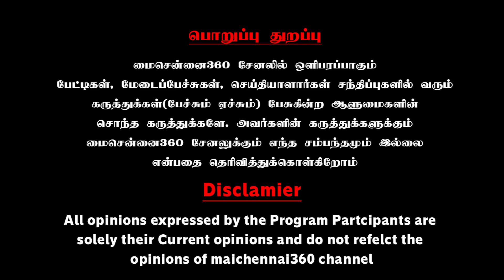குறிவைக்கப்படும் செந்தில்பாலாஜியும்; NonSense சவுக்கு சங்கரும் | Periyar Saravanan (DSIF) Interview